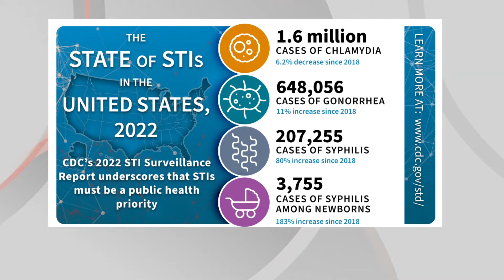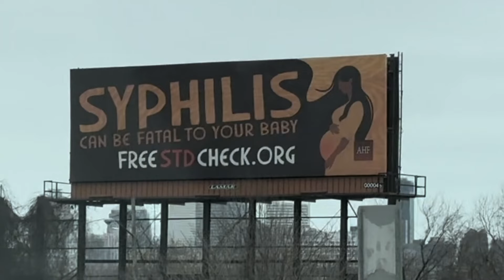Syphilis cases rise to their highest levels since the 1950s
(AP) Infectious syphilis cases in the U.S. rose by 9% in 2022. That's according to a new federal government report released Tuesday on sexually transmitted diseases in adults. The rate of new gonorrhea cases fell for the first time in a decade, while chlamydia rates were relatively flat. Total cases of syphilis surpassed 207,000 in 2022. That count includes the most infectious stages of the disease but also latent cases and cases in which pregnant women passed syphilis on to their babies. It is the highest count in the United States since 1950, and is rising in heterosexual men and women.